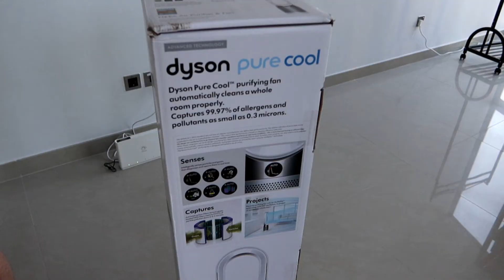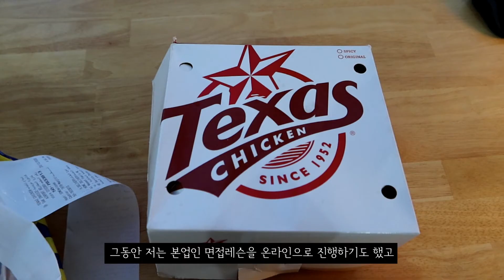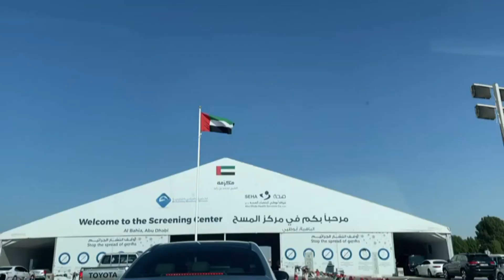[🇦🇪VLOG] #1 아부다비에서 살게 되었어요(별 거 없는 자가격리 일상)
안녕하세요. 아부다비로 이사온 아부다비 새댁입니다 :)
이곳에서의 새로운 일상을 공유할게요